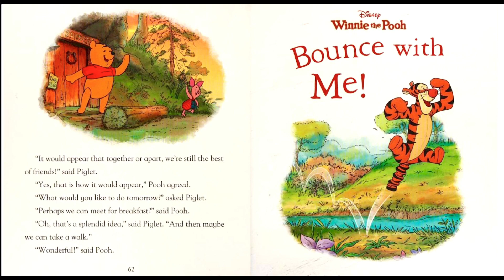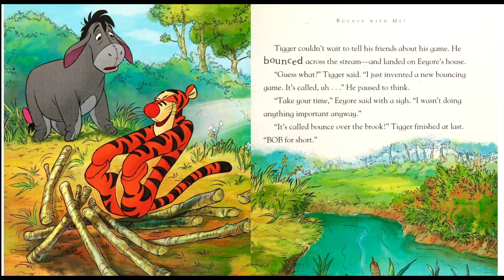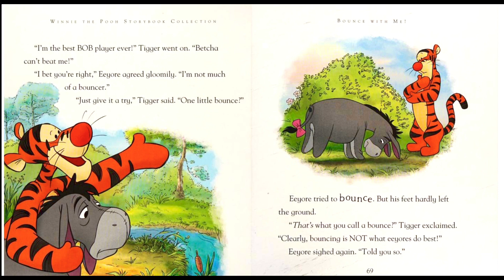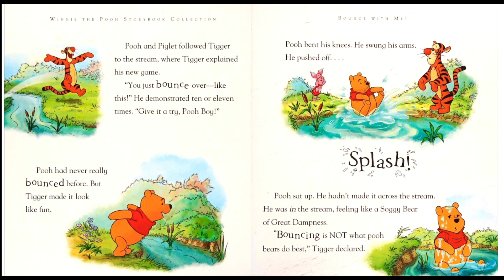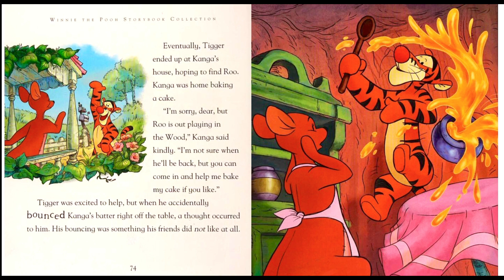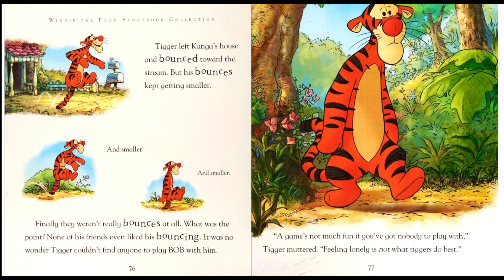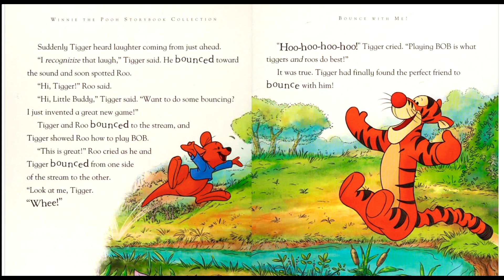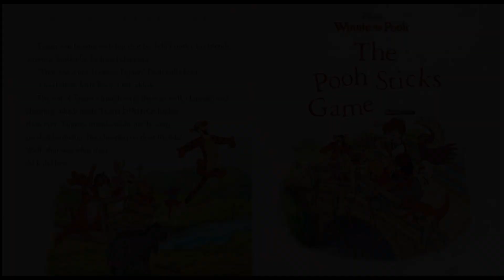Disney's WINNIE THE POOH Storybook Collection: Bounce With Me - Read Aloud Bedtime Stories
What is it that Tiggers do best? Yes -- BOUNCE! Tigger creates a new bouncing game he's so excited about he has to find others to share the great fun with. But bouncing isn't what everybody else in the Hundred Acre Wood do best -- as Tigger is about to discover! Follow along and enjoy!

This collection is one of the better collections of Winnie the Pooh stories. Enjoy this Disney storybook featuring WinnieThePooh, Piglet, Rabbit, Eeyore , Kanga, Roo, and Tigger.

Happy Winnie'sDay!